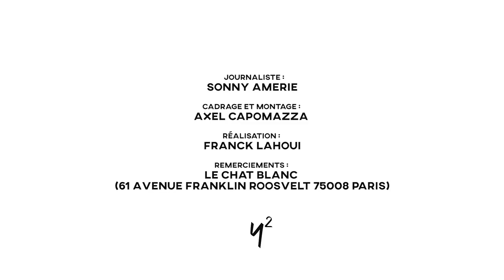"J'ai eu plusieurs vies avant la télé" Catalia Rasami - animatrice sur W9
Après avoir accompagné les Marseillais dans leurs missions en tant que bookeuse en Thaïlande en début d’année, Catalia Rasami (franco-thaïlandaise), 30 ans, prend les commandes de la quatrième saison des Marseillais vs le reste du monde depuis ce lundi 2 septembre en début de soirée sur W9.